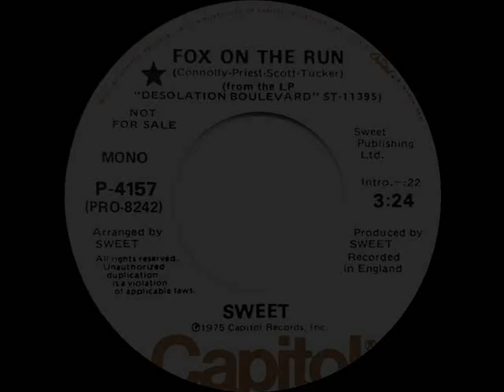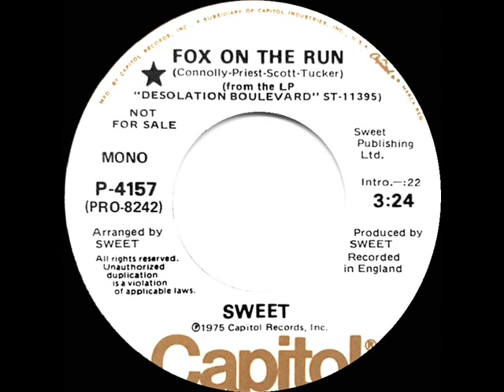1975 Sweet - Fox On The Run (mono radio promo 45)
This was Sweet’s familiar second recording of the song, a more pop-oriented arrangement than the 4:49 track included on their 1974 European-release version of the LP “Desolation Boulevard”

Pop Chart Peaks: Record World 4, Billboard & Cash Box 5 - UK Peak: 2 (BMRB, NME, MM)

Transferred from mono promo 45 single Capitol 4157 - Fox On The Run (Connolly-Priest-Scott-Tucker) by Sweet, arranged & produced by Sweet